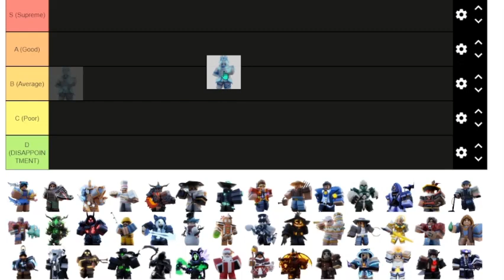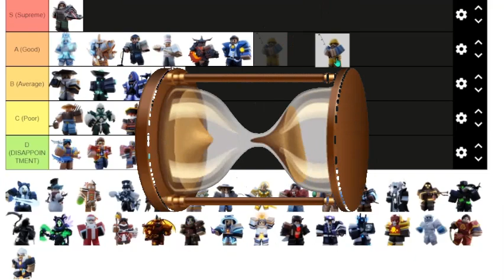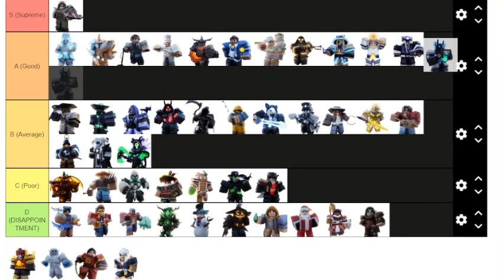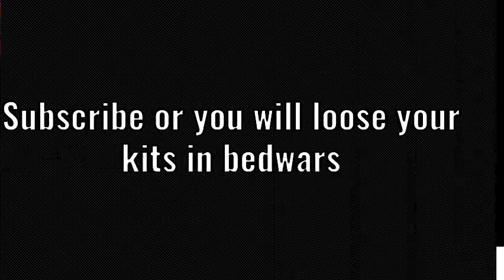RANKING BEDWARS KITS (Roblox Bedwars)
Songs in video: FNF Scuffle Instrumental, FNF Challenge-EDD (End Mix)